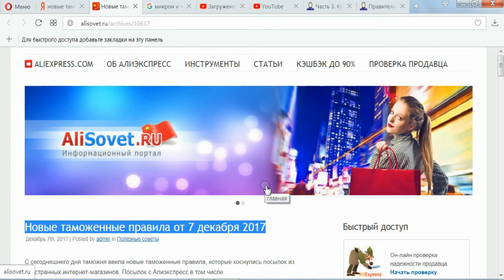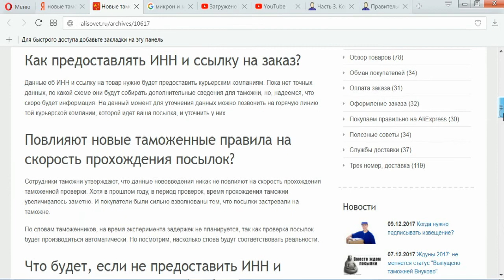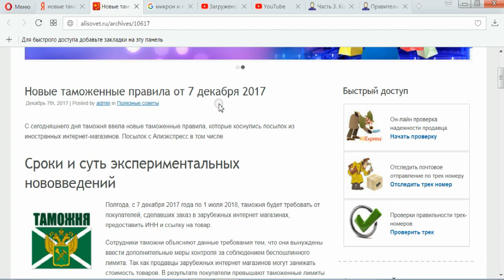Баста, карапузики!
Новые таможенные правила от 7 декабря 2017 года - очередной "подарок" ненавистному народу РФ, от медвепутовского либерального пра-ва.
Тихой сапой в пятницу вечерком, без особого шухера на 1,2,... 5 аналах и других СМИ режима.
Уничтожение электронной коммерции, внутренного малого бизнеса,  репрессии к отечественному потребителю, грабёж навязываемыми услугами, исчезновение посылок и оплата неполученных покупок, олигархический фашизм и коррупция, неполный перечень "услуг" гражданам,  добавленных "новыми правилами таможни" от 7 декабря 2017 года.
Начало тенденции - 7 февраля 2017 г "Безславные ублюдки, Айфончик, Али-экспресс, Тарантино курит".